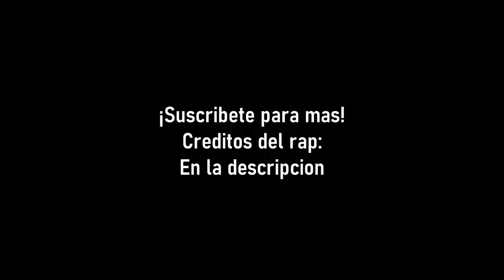GTA San Andreas - La Serie - Español Latino - Fandub - Capitulo 64 - Customs Fast Track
¿Que otro videojuego te gustaria que fuera doblado al español?
Subimos videos diariamente de diferentes tematicas, caricaturas, vlogs, series, gameplays, fandubs podcast y mas.